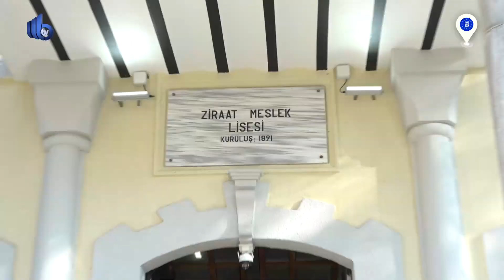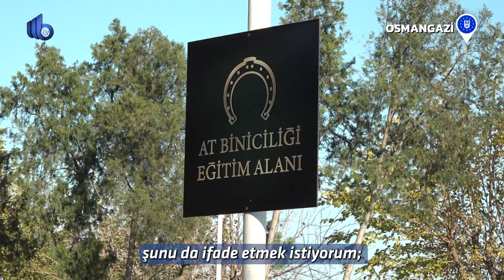132 yıllık tarihi okul, ilk günkü ihtişamına kavuştu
Bursa’da 2. Abdülhamid Han'ın eğitim hamlelerinden biri olarak, 1891 yılında ‘Hüdavendigar Numune Çiftliği Ziraat Mektebi’ adıyla eğitim-öğretime başlayan ve halen Bursa Ziraat Mektebi olarak öğrenci yetiştiren tarihi okul, restorasyonun ardından ilk günkü ihtişamına kavuştu. Büyükşehir Belediyesi öncülüğünde Valiliğin de katkılarıyla yapılan restorasyonla tarihi okulun muhteşem mimarisi gözler önüne serildi.